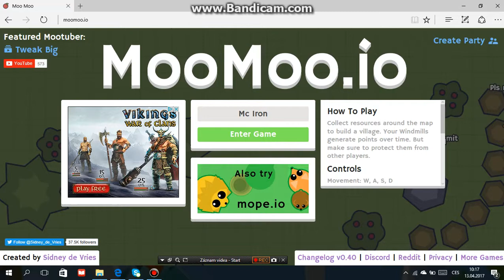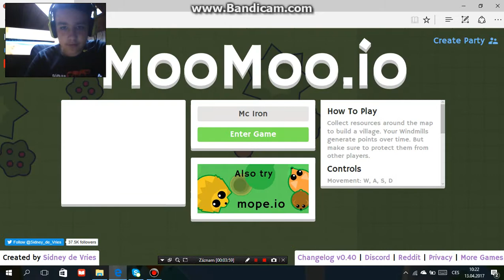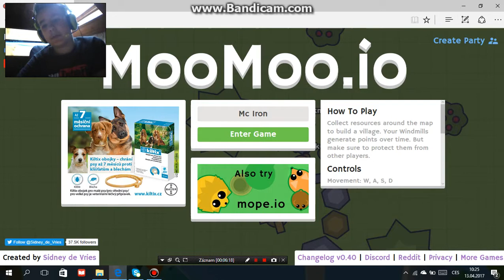MC ZABIJÁK - MooMoo.io Ep. 1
ZA 5 liků bude příští díl s hostem.